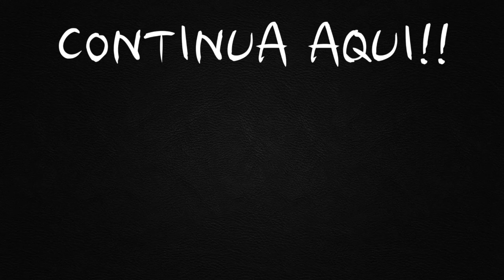ACCIDENTE Me CAIGO a la PISCINA TOXICA un COCODRILO GIGANTE Me MUERDE Y Me ATACA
** ACCIDENTE ** Me CAIGO a la PISCINA TOXICA un COCODRILO GIGANTE  ** Me MUERDE Y Me ATACA ** @MARIELA​ @RITOKER​
CONTINUA👇

video de Mariela y su padre RITOKER

Hola Somos Mariela & Ritoker, Nos encanta reír divertirnos y pasarlo super bien gastando bromas, haciendo retos, trucos y muchísimo mas!!

** CHALLENGE ** To challenge your friends TIK TOK viral trick @MARIELA
** DESAFIO ** Para desafiar seus amigos TIK TOK truque viral @MARIELA
** ВЫЗОВ ** Бросьте вызов своим друзьям вирусный трюк TIK TOK # шорты @MARIELA
** RETO ** Para desafiar a tus amigos truco viral de TIK TOK @MARIELA
** CHALLENGE ** Pour défier vos amis TIK TOK viral trick @MARIELA

** ACCIDENT ** I FALL INTO THE TOXIC POOL AND A GIANT CROCODILE ** BITES ME AND ATTACKS ME **

** ACIDENTE ** EU CAI NA PISCINA DE TÓXICA E UM CROCODILO GIGANTE ** ME MORDE E ME ATACA **

** АВАРИЯ ** Я ПАДАЮ В ТОКСИЧНЫЙ БАССЕЙН, И ГИГАНТНЫЙ КРОКОДИЛ ** КУСАЕТ МЕНЯ И НАПАДАЕТ НА МЕНЯ **

** ACCIDENT ** JE TOMBE DANS LA PISCINE TOXIQUE ET UN CROCODILE GÉANT ** ME MORD ET M'ATTAQUE **

Os quieroooooo❤️❤️❤️